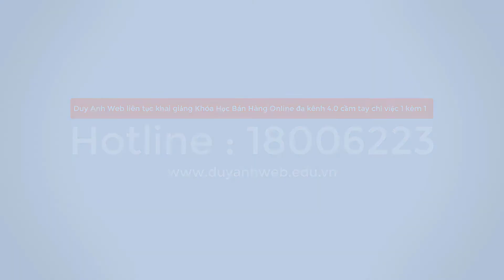Xem tử vi tuổi Kỷ Mão 1999 năm 2022 nam mạng chi tiết chính xác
Xem tử vi tuổi Kỷ Mão 1999 năm 2022 nam mạng chi tiết
Tử vi năm 2022 tuổi Kỷ Mão 1999 Nam mạng
Xem sao hạn tuổi Kỷ Mão 1999 năm 2022 chính xác nhất
Tử vi trọn đời tuổi Kỷ Mão nam mạng chính xác nhất
Tại sao phải xem Nam Sinh năm 1999 năm 2022 sao gì chiếu
Chính xác tuổi Kỷ Mão cưới năm 2022 là tốt hay xấu?
Sao chiếu mệnh 2022 của nam tuổi Kỷ Mão 1999
Xem tử vi tuổi Kỷ Mão năm 2020 nam mạng theo hung tinh
Xem tử vi tuổi Kỷ Mão 1999 năm 2021 nam mạng chi tiết
Xem tử vi năm 2020 tuổi Kỷ Mão nam mạng
Tử vi tuổi Mão 1999 năm 2021 nữ mạng

Tuổi Kỷ Mão năm 2021

Tử vi Kỷ Mão 2023

Tuổi Kỷ Mão năm 2023

Tử vi Kỷ Mão 2022
Thiet ke web o day https duyanhweb com vn Hoc quang cao o day https duyanhweb edu vn
Xem tu vi tuoi Ky Mao 1999 nam 2022 nam mang chi tiet chinh xac
Xem tu vi tuoi Ky Mao 1999 nam 2022 nam mang chi tiet
Tu vi nam 2022 tuoi Ky Mao 1999 Nam mang
Xem sao han tuoi Ky Mao 1999 nam 2022 chinh xac nhat
Tu vi tron doi tuoi Ky Mao nam mang chinh xac nhat
Tai sao phai xem Nam Sinh nam 1999 nam 2022 sao gi chieu
Chinh xac tuoi Ky Mao cuoi nam 2022 la tot hay xau
Sao chieu menh 2022 cua nam tuoi Ky Mao 1999
Xem tu vi tuoi Ky Mao nam 2020 nam mang theo hung tinh
Xem tu vi tuoi Ky Mao 1999 nam 2021 nam mang chi tiet
Xem tu vi nam 2020 tuoi Ky Mao nam mang
Tu vi tuoi Mao 1999 nam 2021 nu mang

Tuoi Ky Mao nam 2021

Tu vi Ky Mao 2023

Tuoi Ky Mao nam 2023

Tu vi Ky Mao 2022